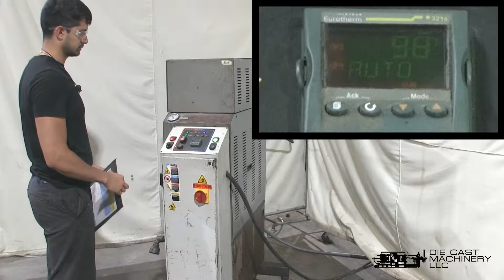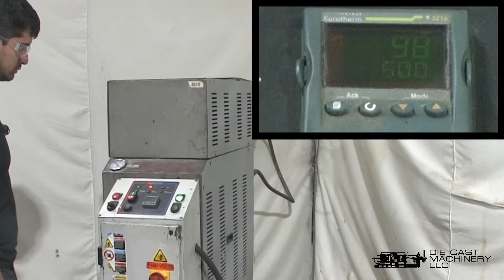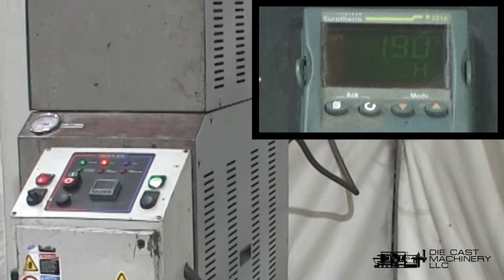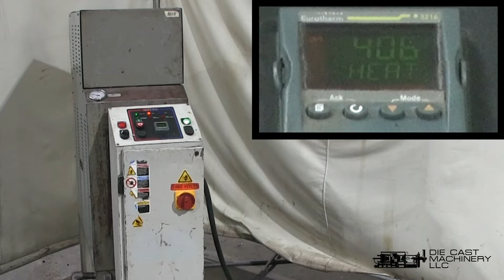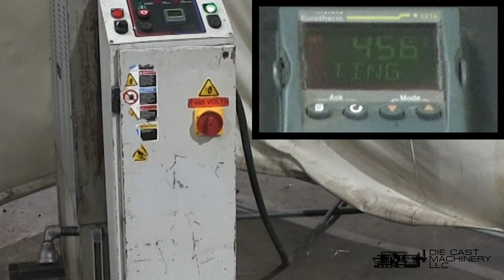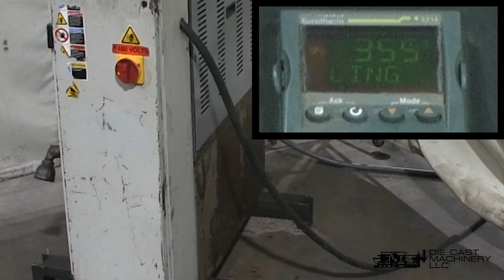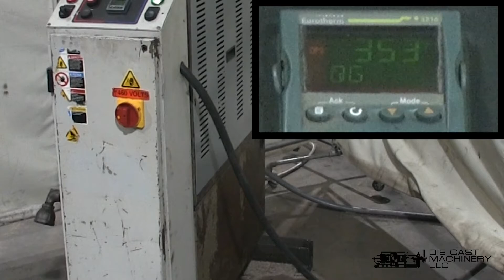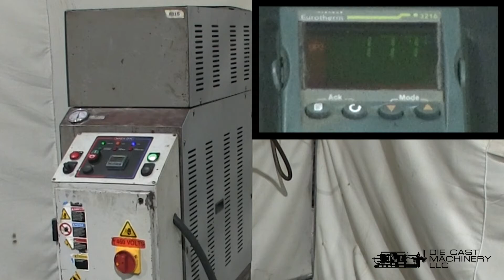Mokon Model H64124SY 24 KW Single Zone Hot Oil Process Heater Temperature Control Unit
This is a video of a Used Mokon Model: H64124SY 24 KW Single Zone Portable Hot Oil Process Heater Temperature Control Unit with Cooling Water Circuit with Eurotherm  3216 Controllers.

Manufacturer: Mokon
Model: H64124SY -  H6 series
Size: 24 KW
Inventory Number: DCM-5240

For a list of other available Mokon TCU, please visit us